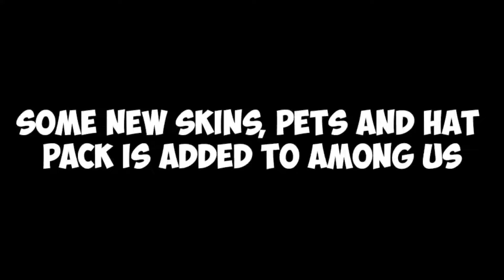Among Us New Outfits, Hats and Pets | Among Us X League of Legends! 🤩 - Arcane Cosmicube 💥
⛔SOCIAL⛔